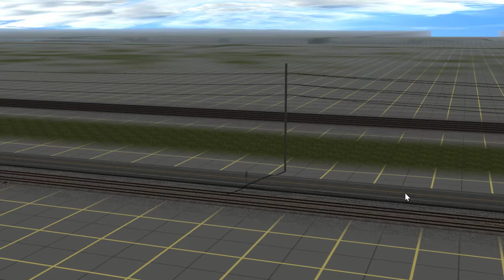TANE: BNSF SD70MAC Freight Train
Jointed Rail

*Weathered Version not in store.